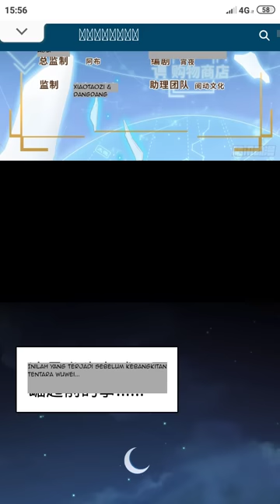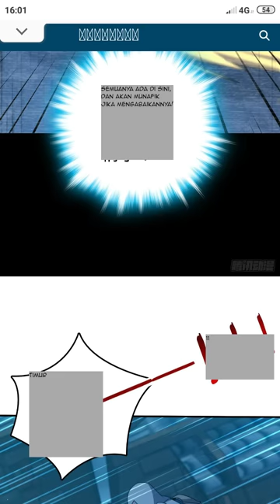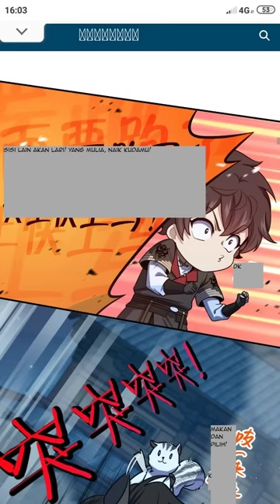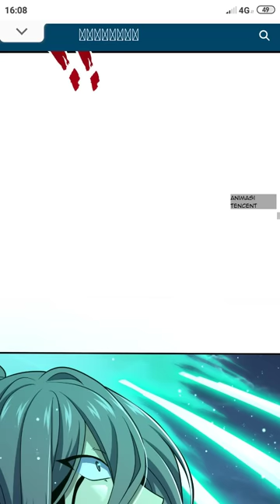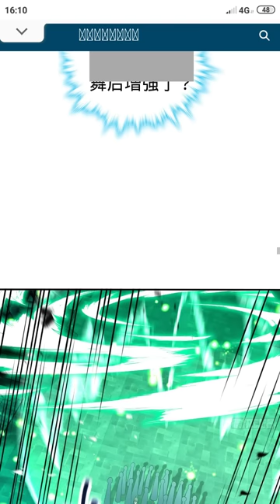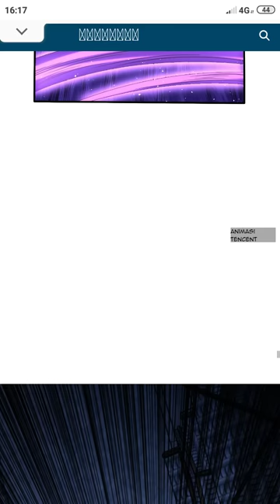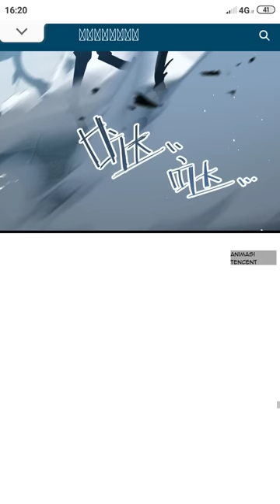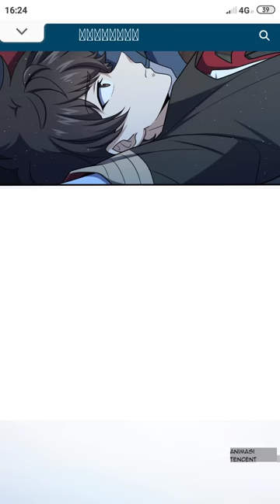SPARE ME GREAT LORD CHAPTER 644 SEASON 13 !! CERITA ANIME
Cerita Anime berlanjut, saat ini Lushu berhenti dan bertemu dengan tentara Wu Wei berjumlah 5000 orang. Mereka memakai baju besi ajaib dan pada saat itu pula tengah ada Komandan Liu dan yang lainnya bergegas untuk kembali mengejar 21 orang peringkat A level yang mengejar Lushu sebelumnya. Setelah kini keadaan berbalik 21 Peringkat pertama tersebut berbalik arah dan kabur dari pandangan mereka semua.

Kini 21 Peringkat A level tersebut sudah pasti kalah jika harus melawan tentara Wu Wei apalagi ada Komandan Liu Lushu dan juga Xioyu. Selain itu mereka juga tengah memakai baju besi ajaib ditambah lagi kekuatan dari Qiu Hong milik Lushu yang diambil dari pelindung bawahan Duangmu Huanqi. Lantas bagaiaman kelanjutan dari Spare Me Great Lord Chapter 644 Season 13 !! Simak terus keseruannya di Cerita Anime berikut.

Manhua Produksi By Tencent Animation and Team